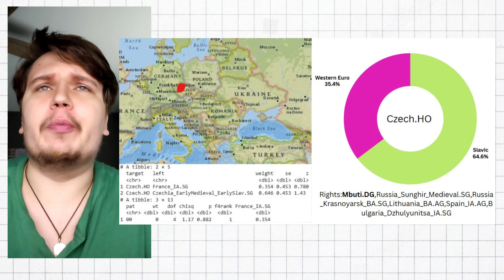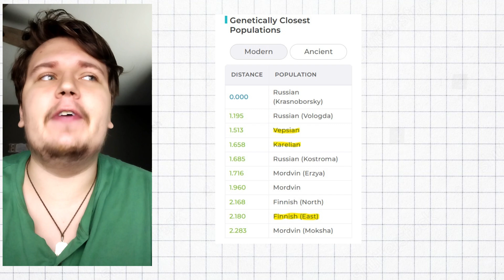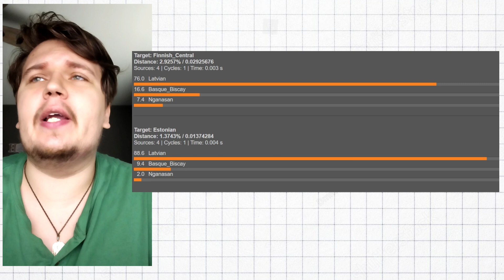Slavic Genetics in Europe - qpAdm analysis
The Slavs are an ethnolinguistic group that originates from eastern Europe.
Rooted in ancient traditions, Slavic culture spans across numerous modern nations such as Russia, Poland, Ukraine, the Czech Republic, Slovakia, Serbia, Croatia, and Bulgaria, among others. The early Slavs, originally forest-dwelling tribal communities, gradually expanded across Europe between the 5th and 10th centuries CE. Christianity—both Eastern Orthodox and Roman Catholic—played a major role in unifying and shaping the identities of various Slavic groups, with the Orthodox faith more prevalent among Eastern and Southern Slavs and Catholicism dominant in the West.
Folklore and oral storytelling are central to Slavic cultural identity. Myths of forest spirits, witches like Baba Yaga, and tales of epic heroes passed down through generations highlight a deep connection to nature and the mystical. Traditional Slavic music, often performed with instruments like the gusli, balalaika, or accordion, features rich harmonies and themes of love, hardship, and rural life. Slavic cuisine varies by region but often includes hearty dishes such as borscht, pierogi, and goulash. Festivals and rituals, both pagan and Christian in origin, are celebrated with colorful costumes, dance, and communal feasting.
 All Slavic nations have some medieval Slavic DNA. In fact, in most Slavic nations, Slavic DNA is the majority of their ancestry. But what you might find surprising is that even in some non-Slavic nations, Slavic DNA is also very much present, such as among the Greeks or Finnic peoples of Russia.
  In this video, I have prepared an in-depth qpAdm analysis of various European ethnic groups with the goal of determining their Slavic admixture. I used early medieval Slavs from czechia as the Slavic proxy for these models.